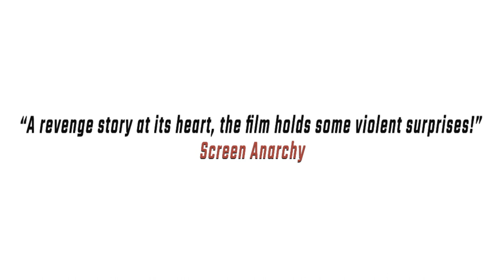SWEET PAIN aka DOLOROSA GIOIA New Teaser Trailer (2020)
Synopsis: Carlo, a young music composer from a wealthy family is going through an emotional crisis. When he moves into a new house he recalls the events that led to his current state: his first marriage, his obsession with music, the infidelities and their murderous consequences. While the past haunts him in the form of visceral memories, Carlo strives to get his life back together, to regain a love of music and to not descend into a dark pit of madness..

Director: Gonzalo Lopez

Cast: Amiran Winter, Paula Célières, Cristian Monasterio, Pep Tosar